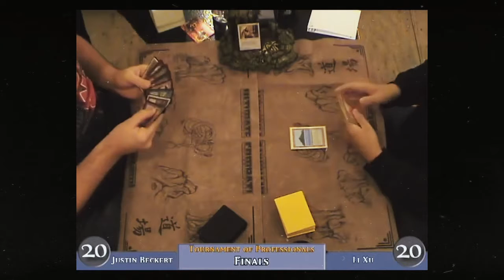the Making of Magic The Gathering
IN A new episode of [story-mode], solo shares the story behind the creation of the 1990s trading card game classic -- Magic: The Gathering
[story mode] - a twice weekly original series where Solo and Reggie cover the stories behind the creation of important and interesting games